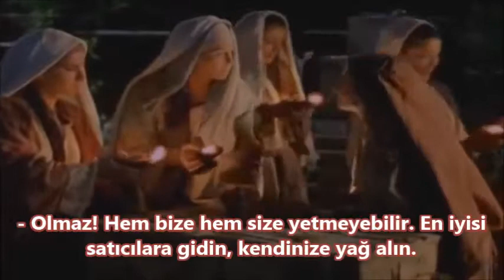On Kız Benzetmesi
Matta 25